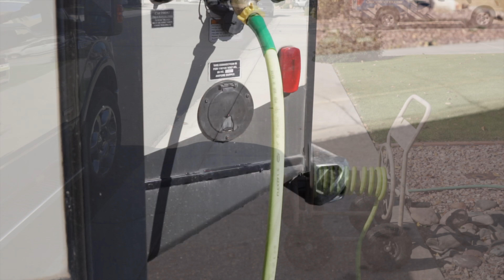Skyline Camping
This video is about a one night, staycation camping trip, at Skyline Regional Park, in Buckeye, Arizona.  Video, time lapse, hyper lapse and photos shot using GoPro Hero 4 Silver Edition, Apple iPhone 7 Plus, DJI Mavic Pro, Sony a77ii.